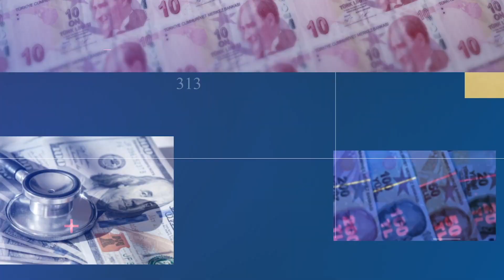أردوغان: سنحقق نمواً اقتصاديا بنسبة 9 في المئة نهاية 2021